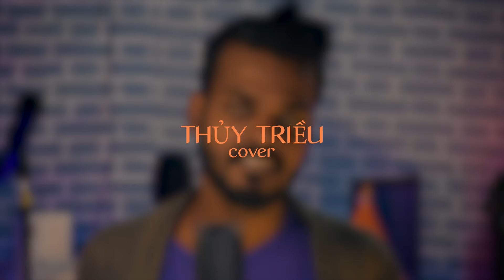THỦY TRIỀU - ẤN ĐỘ COVER | Quang Hùng MasterD - Rahul Kumar Cover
Xin chào, tôi là Rahul Kumar, chàng trai đến từ Ấn Độ có niềm yêu thích đối với âm nhạc Việt Nam.

Sau Tết Nguyên Đán, có lẽ bài “Thuỷ Triều” (Quang Hùng MasterD) là màn chào đầu năm vô cùng ấn tượng. Tôi xin phép được cover lại bằng giọng của mình, hi vọng là các bạn sẽ thích nó.

Hãy ủng hộ con đường theo đuổi âm nhạc Việt của tôi bằng một nút like và đăng kí nhé. Điều đó rất có ý nghĩa với tôi và là động lực để tôi tiếp tục đam mê của mình. Cảm ơn các bạn đã ủng hộ và đồng hành cùng tôi. Hãy cho tôi biết cảm nhận của các bạn phía dưới comment nhé. Tôi xin lắng nghe và ghi nhận mọi ý kiến phản hồi. Cảm ơn các bạn rất nhiều.

Song name: Thuỷ Triều
Original artist: Quang Hùng MasterD

Cover by: Rahul Kumar